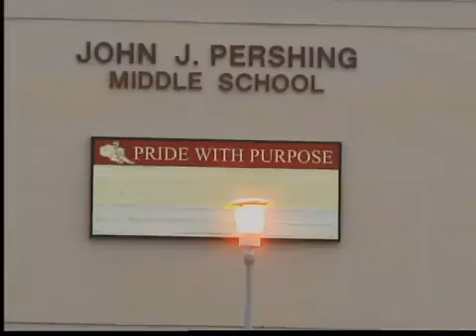Escuela en alerta después de amenaza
SAN DIEGO - Alerta en una secundaria de San Diego después de que un joven amenazo con matar a varios de sus compañeros. Marco Serrano tiene el reporte.